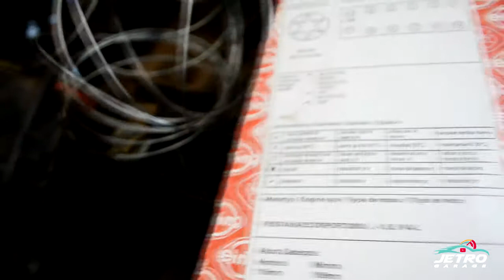APERTO DO CABEÇOTE DO ZETEC ROCAM - REVISÃO GERAL - EP03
Se gostou deixa seu "Gostei"no vídeo ou deixe seu comentário.